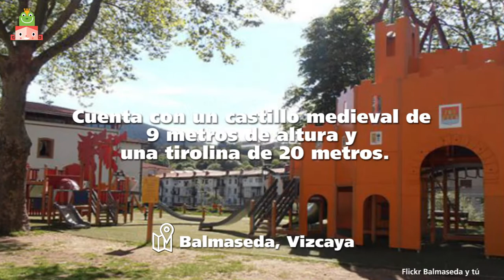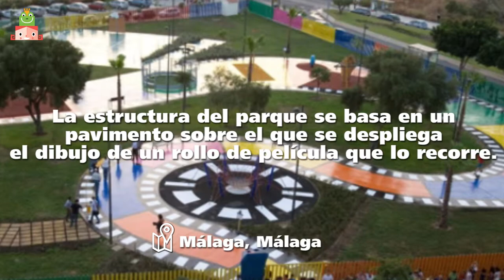Los 10 parques más divertidos y originales de España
Los mejores parques para disfrutar con tus hijos de un día al aire libre